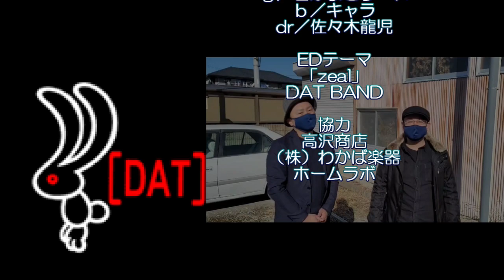【BandCover】ベテルギウス ／優里 イケメンが歌ってみた！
"This video is the cover of ""Betergius" by ""YU^RI""♪
Please watch it until the end♪

今回の動画は”ベテルギウス”の”優里"のBandCoverです♪
今回は埼玉県鶴ヶ島市の不動産屋”ホームラボ”の店長のとーる君にも参加してもらいました♪
どうぞ最後までご視聴ください♪
ヘッドホンもしくはスピーカー推奨です！

vo/とーる
g・音源（sound production）/笹かまこうへい
dr/佐々木龍児
ｂ/キャラ

※全て出演者の歌・演奏をレコーディングして楽曲にしています。
※All songs and performances of the performers are recorded and made into music.